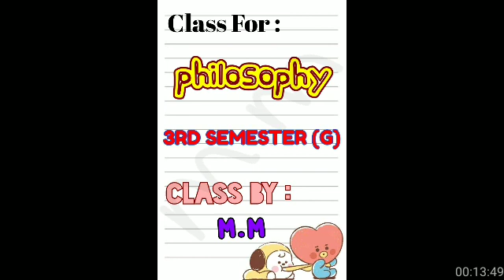পাশ্চাত্য যুক্তিবিদ্যা [PHIG 3RD SEM]